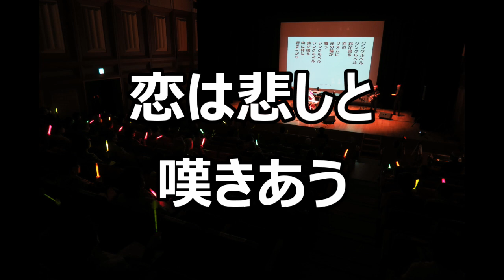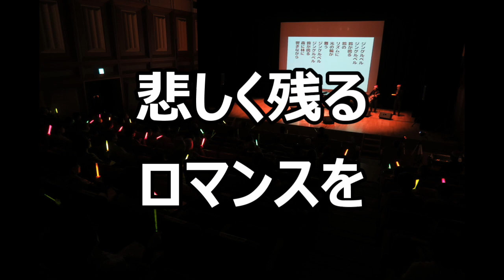【一緒に歌うコンサート】歌声サロン 「毬藻の歌」 一緒に歌える！ 一緒に歌う 歌って健康！ 思い出の歌 歌う歌う！ ラジオ歌謡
◇毎日、歌いに来てくださって、有り難う！！
◇一緒に歌う歌の効果は凄いんだって！！

◇歌って健康！歌声Video！毎日歌おう！音声動画(歌詞大きく表示付き）
「毬藻の歌」、「日本の歌」を、お楽しみください。
きっと、お楽しみいただけます！

歌の素晴らしさを、力を、そして、歌う貴方の素晴らしさを、一緒に歌うことで最大限に味わってください！

【是非】
◇是非一度、「一緒に歌うコンサート、歌声サロン」を、生で、会場で、お逢いして、ご体験ください。
オンラインとは違った素晴らしい歌の魅力を体験できるとおもいます。
※まったくイメージと違う、思っていたのと違うのだそうです！
「こんなんだと思わなかった！もっと早く知りたかった！」との声をいただきます！

作詞：岩瀬 ひろし
作曲：八洲 秀章

この動画を活用して、ご家族と、友人知人と！
お集まりの時など、どんどん活用して、一緒に歌ってください！(すぎやまこうしょう）

無理にこの音源にあわせず、自由に歌ってください！

【嬉しい】
毎日、この動画に逢いにきてくださって、有難うございます。

【ラジオ体操のように、朝の連ドラのように、毎日歌を歌って、歌を楽しみませんか！】

・お家でも、携帯で車の中でも、etc
どこでも一緒に歌えます！

・この歌声(utagoe)video動画をご活用ください！◇

・家事やお掃除などのお家時間に、お聴きいただき、歌っていただき、
たとえば鼻歌！などなど！「楽しいづくり」のお手伝いを！

※このチャンネルの動画、喋りのあるもの、少ないもの2種類アップしてある楽曲があります。

・歌を一緒に歌うことって、思っていたより沢山の効果が期待できるようです！

・すべての世代の方々と一緒に歌いたい！

【お願い】

・若者世代の方へ
シニア世代の方に見せてあげて下さい！
聴かせてあげてください！
喜んでいただきたいのです！
きっと、喜んでくださるとおもいます。

・シニア世代の方へ
子供さん、お孫さんに、若者世代の方に見せてあげてください！
聴かせてあげてください！一緒に歌ったら凄い！

歌声を宜しくお願いいたします！

【チャンネルのURLはコチラ】
歌をお楽しみください！

伴奏を愛しています！

お逢いして、一緒に歌うのも、とても楽しみにしてます！（杉山公章/すぎやまこうしょう）

【公演依頼】
件名に公演依頼と書いていただき、
まで。

昭和歌謡曲

日本の歌

思い出の歌

童謡

唱歌

日本語の歌

愛唱歌

みんなで歌いたい歌

一人で歌いたい歌

記憶が輝く歌

大好きな歌

今日歌いたい歌

お母さまお父様が歌ってた歌

大切なあの人が好きだった歌